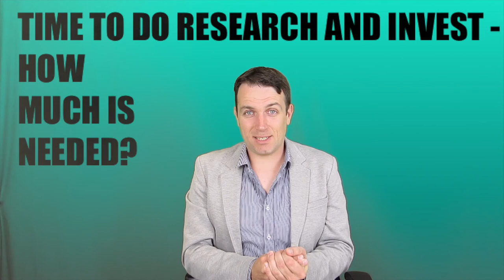STOCK MARKET INVESTING VLOG EPISODE #2 TIME FOR RESEARCH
I am also a book author:
Modern Value Investing book:

Do you have enough time to do research for investment decision making. On of the efficient market hypothesis is that we are all rational and that the stock price reflects all available information. However, not even I can get to all available information about the stocks I am interested at. Nevertheless, I think that a value investing disciplined strategy can really be the best option for the part time investor or do it yourself investor.